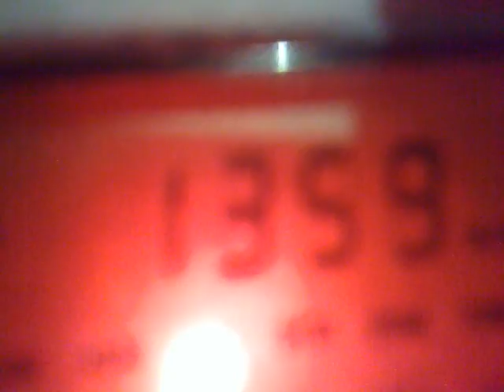0111201516486 MW 1359 - 1377 kHz - CNR 1 network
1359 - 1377 kHz, 21:47 and 22:05 UTC - CNR 1 network.